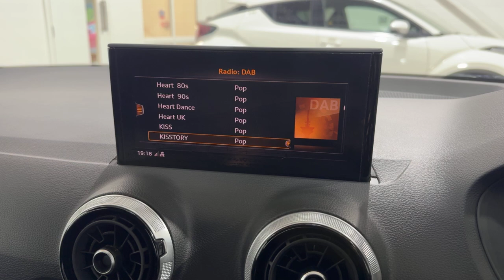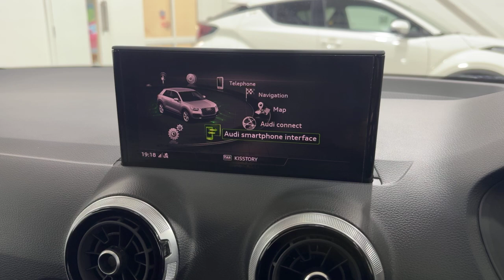UGZ2389 - Audi Q2 30 TFSI Sport 5dr